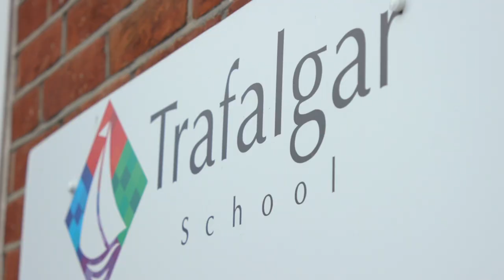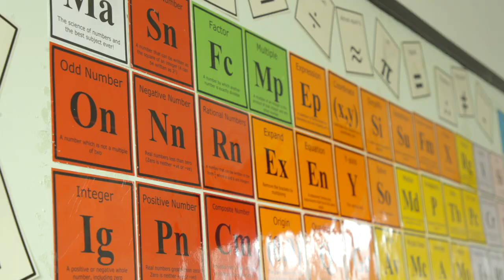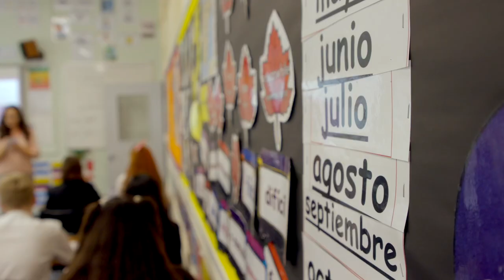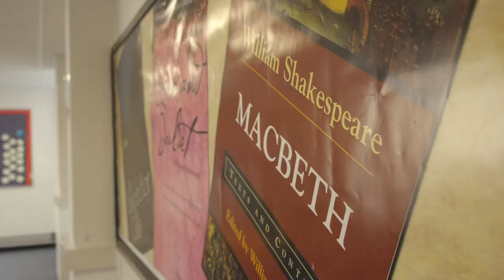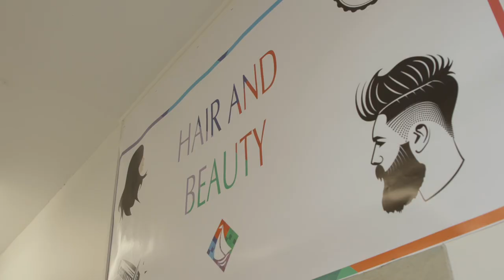Trafalgar School - Executive Headteacher Welcome